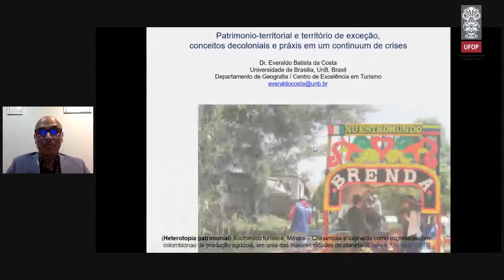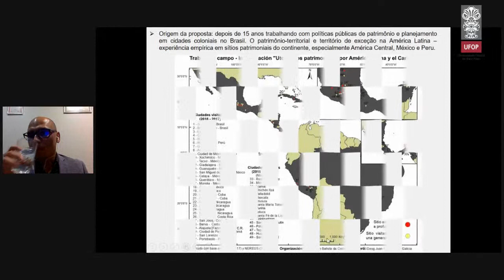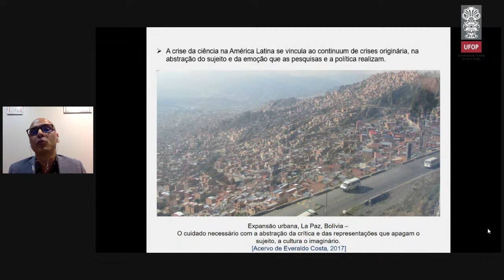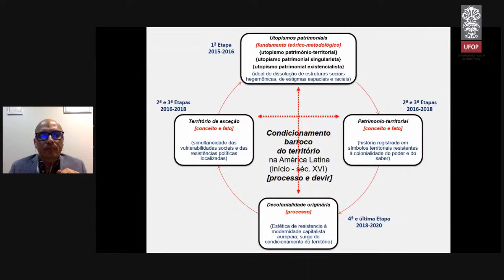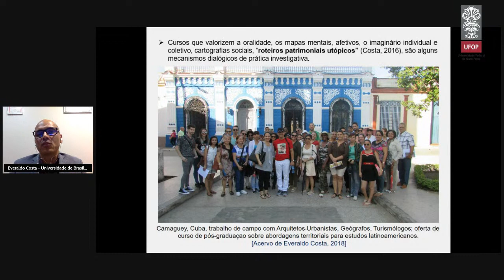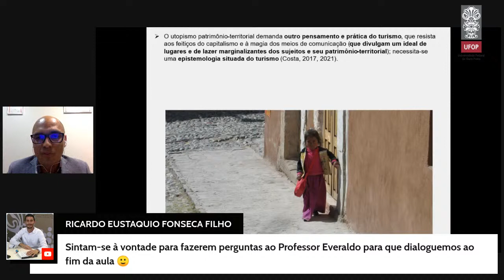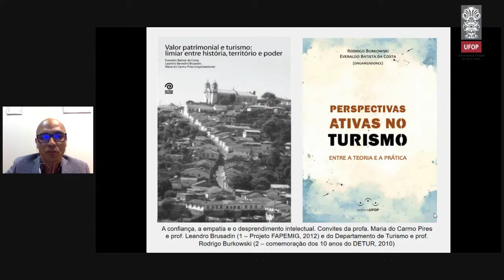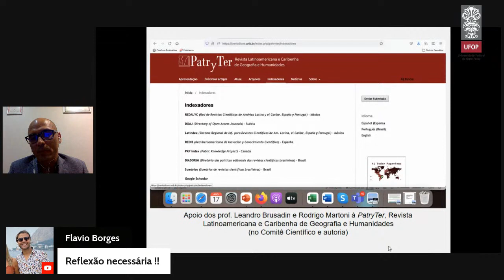Aula Magna do PPGTURPATRI / UFOP com o Prof. Dr. Everaldo Batista da Costa (GEA/IH/UNB)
Aula Magna do Programa de Pós-Graduação em Turismo e Patrimônio - PPGTURPATRI/UFOP com o Prof. Dr. Everaldo Batista da Costa (GEA/IH/UNB) - "PATRIMONIO-TERRITORIAL E TERRITÓRIO DE EXCEÇAO NA AMÉRICA LATINA: CONCEITOS DECOLONIAIS E PRÁXIS"